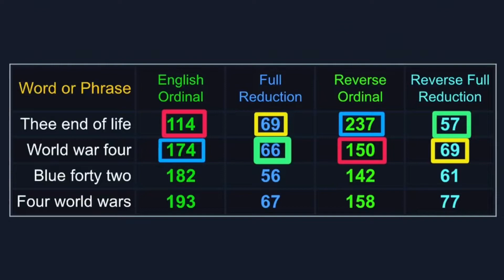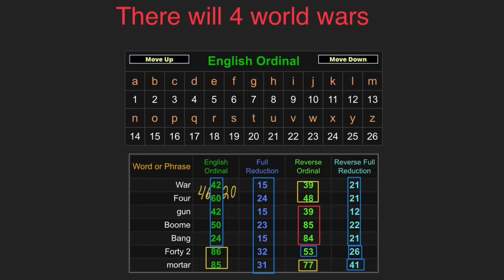There Will Be 4 World Wars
Let's just hope I'm wrong.